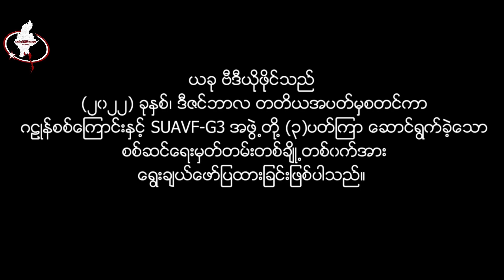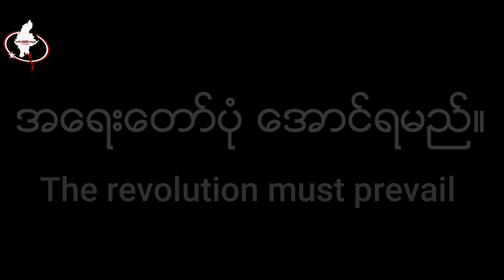ဂဠုန်စစ်ကြောင်းနဲ့ SUAVF -3 အဖွဲ့တို့ရဲ့ ၃ ပတ်ကြာ စစ်ဆင်ရေး မှတ်တမ်း(ရုပ်သံ)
ယခု ဗီဒီယိုဖိုင်သည် (၂၀၂၂) ခုနှစ်၊ ဒီဇင်ဘာလ တတိယအပတ်မှစတင်ကာ ဂဠုန်စစ်ကောင်းနှင့် SUAVF-G3 အဖွဲ့တို့ ၃ ပတ်ကြာဆောင်ရွတ်ခဲ့သော စစ်ဆင်ရေးမှတ်တမ်းတစ်ချို့တစ်ဝက်အား ရွေးချယ်ဖော်ပြထားခြင်းဖြစ်ပါသည်။
ငွေမောင်းသံ မီဒီယာ